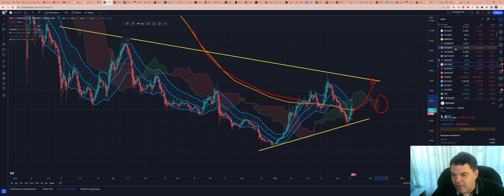Polkadot (DOT) - Análise de hoje, 15/03/2023!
ASSINE Sala de SINAIS (R$300/mês)

TWPvSrVQbDq4wyYiWTg2ubdqCfFhPkdiRw

Por favor, peguem essas informações e façam suas próprias pesquisas.